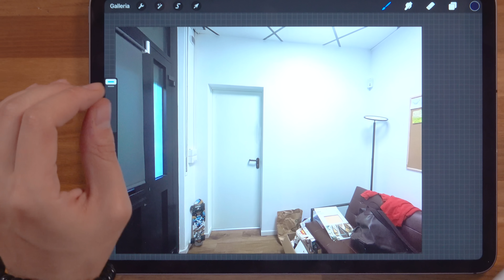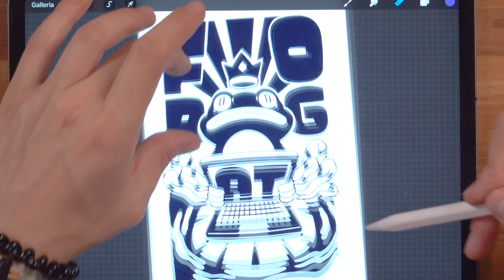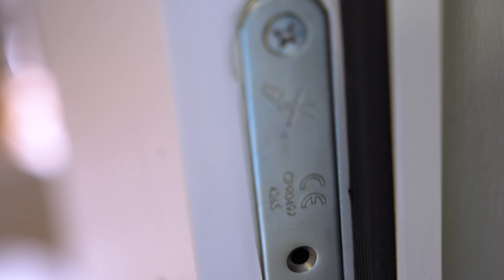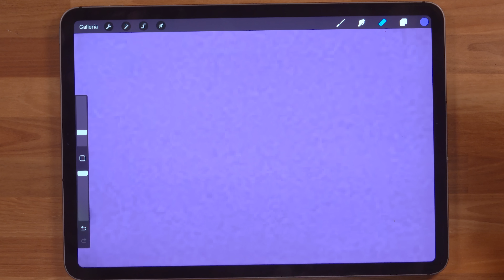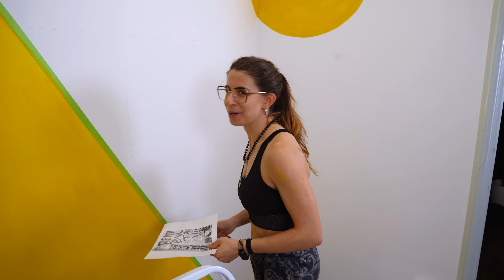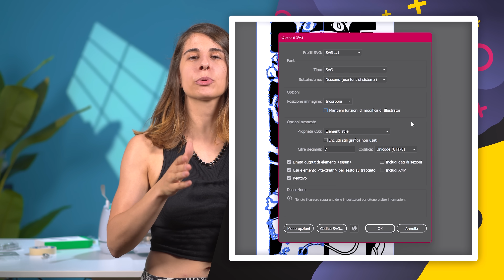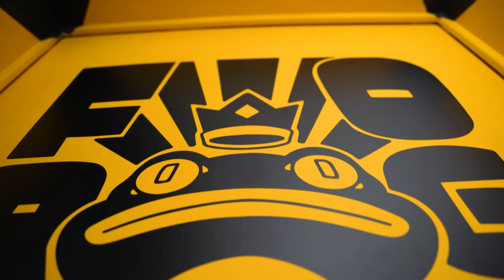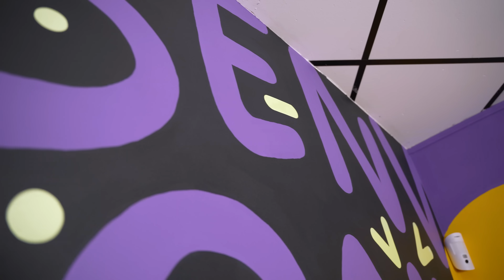TRASFORMO l’inutile ingresso del MIO STUDIO 🐸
Ho costruito trasformato l'ingresso del mio studio, e per farlo è venuta in mio soccorso cricut .
link Tutorial sulle potenzialità della macchina da taglio Cricut Maker 3